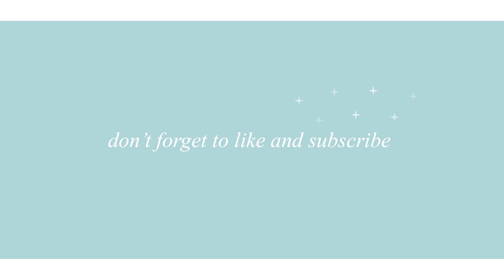Buying pastry and setting up a picnic ♡⋆ // vlog ☁️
Picnic time 🥐🥨🥞🍞🥯

· • —– ٠ ✤ ٠ —– •

· • —– ٠ ✤ ٠ —– •